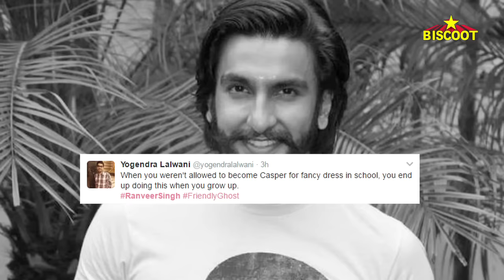LOL! Ranveer Singh trolled on Twitter for his bizarre outfit at Shahid's pre bday bash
Ranveer Singh was recently clicked at Shahid Kapoor's pre-birthday bash. The two actors will share screen space in Sanjay Leela Bhansali's Padmavati. Ranveer Singh who is known for his out of the world outfits, yet again did something similar at the bash. Ranveer Singh gained all the attention for his weird light toned onesie. Ranveer Singh teamed up his outfit with a pair of sneakers and sunglasses. Ranveer Singh not only became the talk of the town but also became the target of the social media trolls. Many twitter users trolled Ranveer Singh for his attire. The bash also saw celebrities Deepika Padukone, Alia Bhatt, Sidharth Malhotra, Varun Dhawan and many others.
Coming to the historic flick Padmavati, the film stars actress Deepika Padukone opposite Ranveer Singh and Shahid Kapoor. The film is still witnessing problems because of the protests from the Rajput Karni Sena!